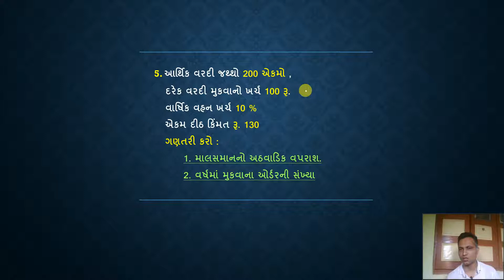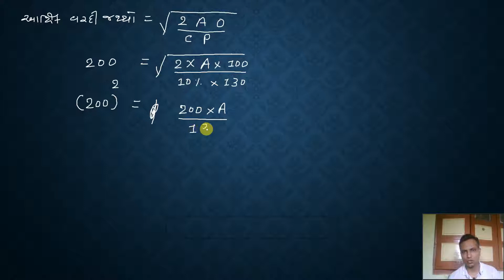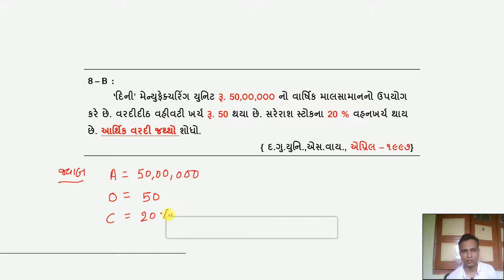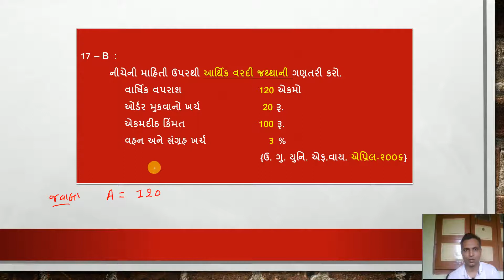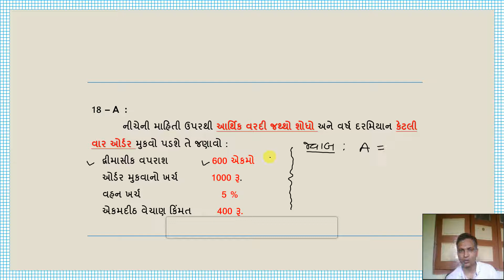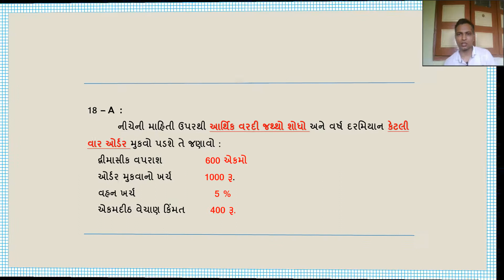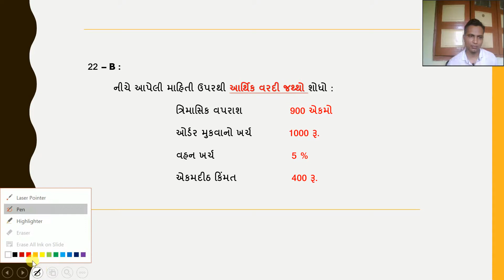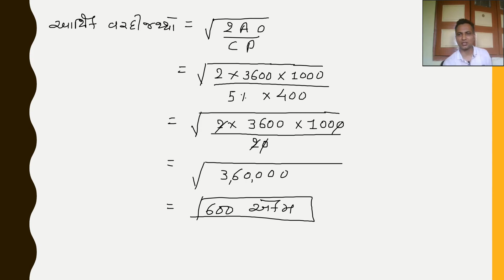SEM-3, COST ACCOUNT, CH- માલસામાનના હિસાબો , SUM-5,8બ,17બ,18અ,20અ,22બ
sum-5 , 8 (બ) , 17 (બ) , 18 (અ) , 20 (અ) , 22 (બ)